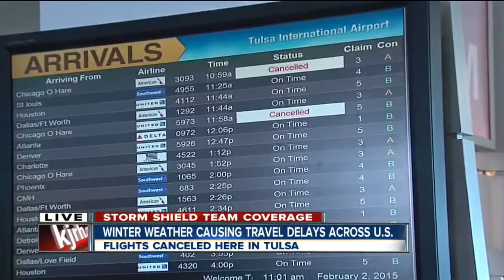Winter weather causing travel delays across the U.S.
Flights cancelled here in Tulsa.